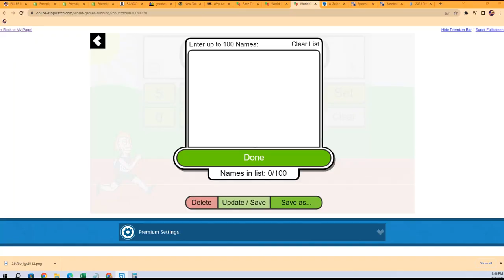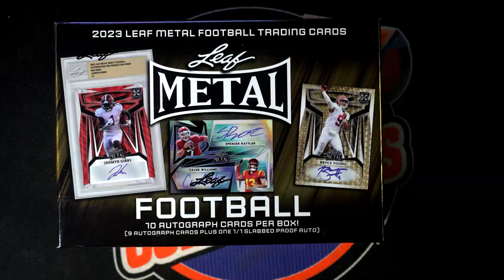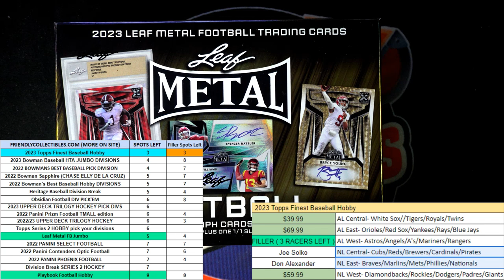2023 Leaf Metal Football JUMBO FILLER B ID 23LEAFMETFBJUMB103